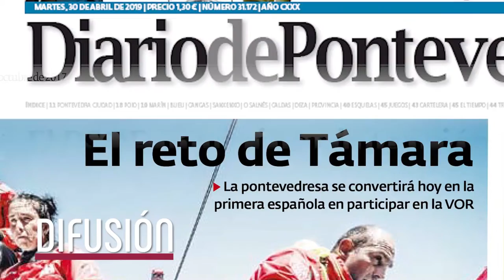Resumo Deporte Galego Feminino 2018